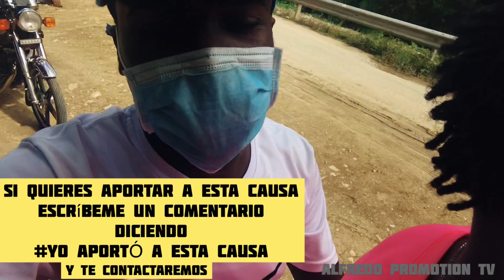EN CUARENTENA AYUDAMOS PERSONAS NECESITADAS (DIOS ES EL GUÍA DE TODO) Rain on Me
Todos los meses vamos a seleccionar una familia necesitada para donarle alimentos, desde tu posición si tú crees que puedas ayudar también, comenta en este video Yo aporto con un mensaje que yo pueda identificar, grabamos este video para que tú lo veas y puedas apoyar no para buscar sonido. (has el bien sin mirar a quien por qué tú no sabes si el más necesitado mañana puede ser tú bendiciones 🙏)